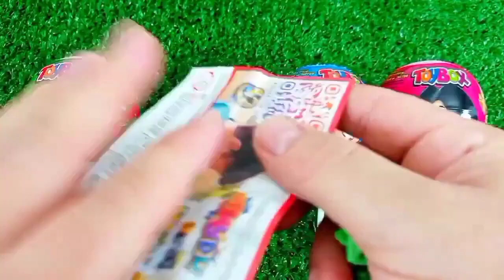Satisfying, Candy Unboxing video, Asmr Lollipops and Sweets ASMR Opening - Yummy Rainbow Lollipop